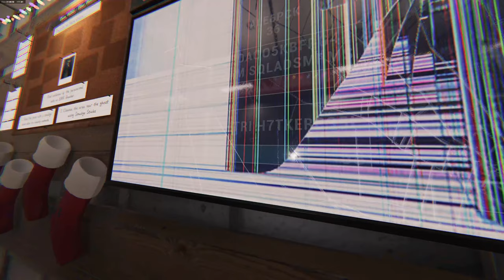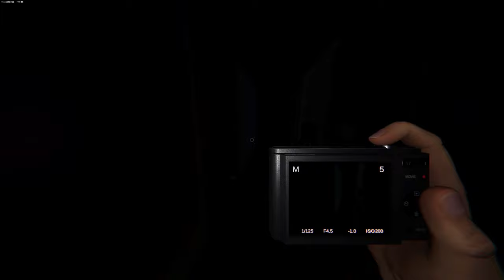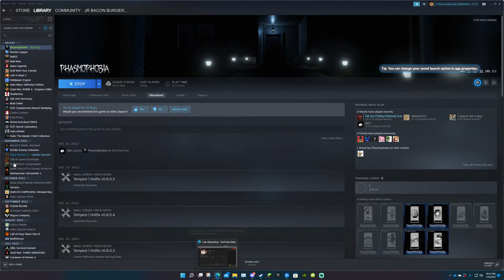Phasmophobia Gazelle Live Stream